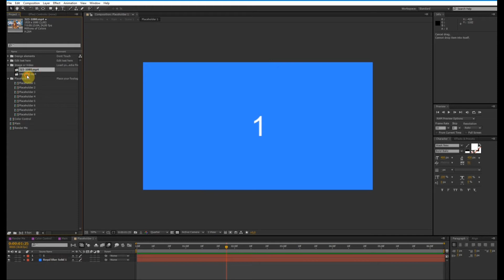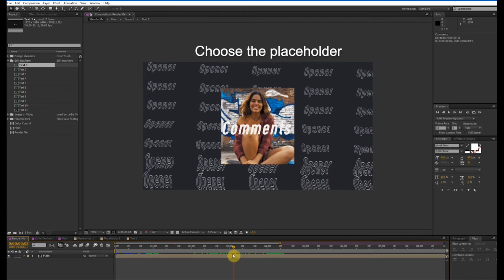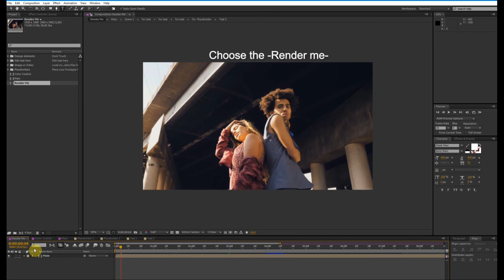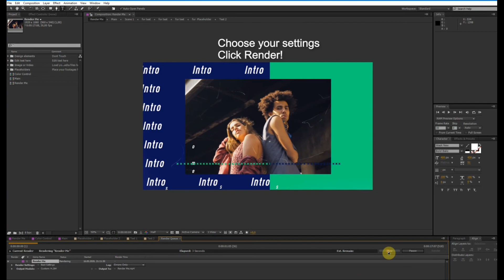Sports Promo Opener | After Effects Templates Download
+++ Get more templates in my channel +++
Thank you for supporting my channel, please let me know if you cannot download the files.